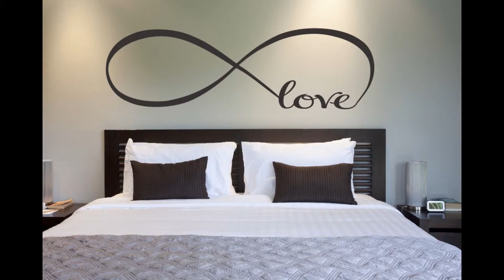bedroom wall decor